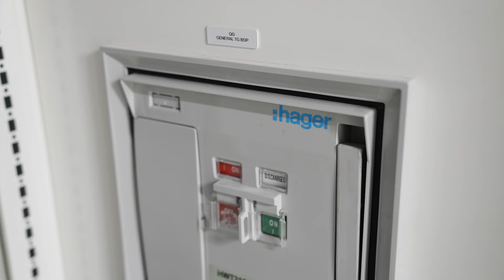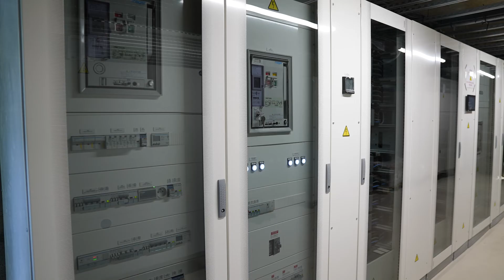[Référence chantier] Extension Polyclinique Gentilly - Nancy | Hager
Découvrez le chantier de la rénovation/extension de la Polyclinique de Gentilly à Nancy, sur plus de 10 000 m2.
L’entreprise SODEL, partenaire de Hager de longue date, a repensé l’architecture électrique du bâtiment et a mis en œuvre les solutions Hager, notamment l’offre d’enveloppe quadro evo avec un indice de service IS223, sur un TGBT de 4000A.

L’extension comprend, outre une nouvelle pharmacie, un service d’urgence, un service de chirurgie de la main, un espace de consultation cardiovasculaire, des services d’hébergement, treize blocs opératoires.
En conséquence, l’installation électrique du projet d’extension du centre hospitalier de Gentilly est à fortes contraintes sécuritaires. Grande différence pour une opération en milieu hospitalier par rapport à un projet tertiaire classique : l’obligation d’assurer la continuité du service électrique pour écarter tout risque de coupure, notamment au niveau des salles d’opération.

La solution quadro evo en indice de Service IS223 a été choisie, ce qui garantit le fonctionnement et la maintenance des installations en toute sécurité et sans aucun risque de coupure.

Les équipements en détail :
- Un TGBT quadro evo de 4000 A en IS223, alimenté par 2 transformateurs de 2000A,
- un TG quadro evo pour les salles d’opération
- des armoires divisionnaires vegaD pour chacune des 13 salles d’opération
- Un Tableau général extérieur pour gérer la source de secours, à savoir deux groupes électrogènes de 2000 ampères, avec fonction couplage fugitif.
- des armoires quadro4 pour les tableaux divisionnaires
- En protection, des disjoncteurs ouverts ACB, et des disjoncteurs boîtiers moulés h3+ energy
- Un serveur de données multi-énergies agardio.manager pour répondre aux obligations de mesure, le comptage et la gestion des consommations d’énergie dans un bâtiment tertiaire

Ce projet a été mené sous architecture BIM, ce qui a généré un gain considérable dans la conception et la mise en œuvre des réseaux électriques et chauffage.